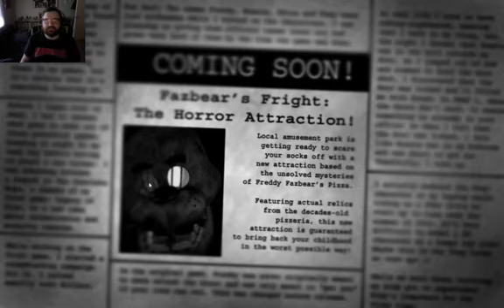Creepingnet Plays Five Nights at Freddy's 3 Nights 1 & 2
This was on my misapropriated livestream that I deleted as I was not even aware that was a thing, lol.  But anyway, here's the footage I intended to have up here.